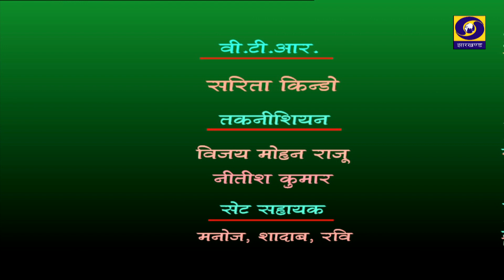अंतरराष्ट्रीय ग्रामीण महिला दिवस